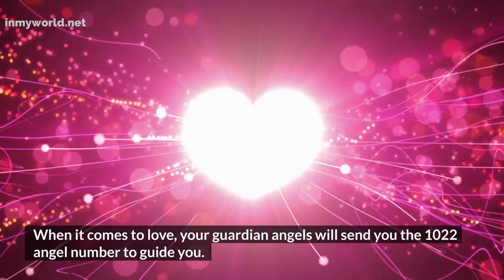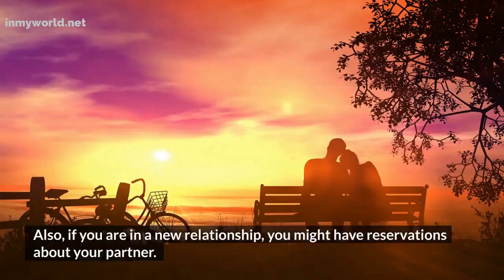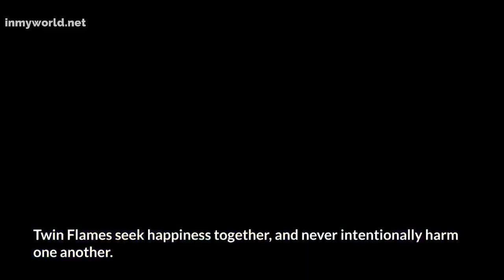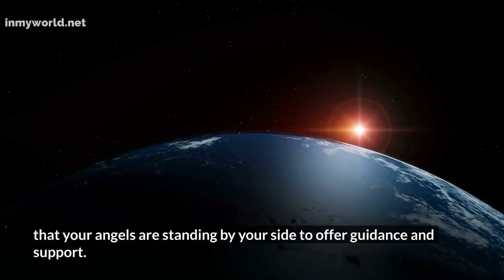1022 Angel Number - Meaning And Twin Flame🔥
In today's video, we are going to talk about the 1022 angel number and twin flame. What's the meaning of angel number 1022?

► Angel Number Necklace For Women
►Twin Flames: Finding Your Ultimate Lover
►The Angel Numbers Book

❤️Find Out Your Soulmate (Free Audiobook) ❤️ 😊
►Twin Flame Romance: The Journey to Unconditional Love

In the case of angel number 1022 manifesting in your life, it means that it conveys to you a powerful message. Therefore, you should be attentive to the meaning of the 1022 angel number. Harmony, peace, and happiness will be yours in the future. You will experience things that bring you joy every day.

Timestamps - Angel Number 1022
0:00 Intro
0:15 1022 Meaning
0:53 1022 angel number love
1:52 1022 angel number twin flame
2:35 1022 Spiritual Meaning
3:05 Conclusion